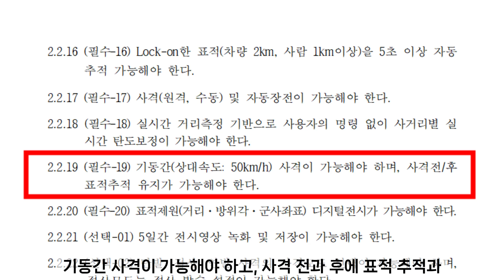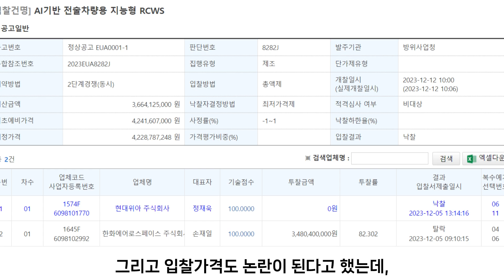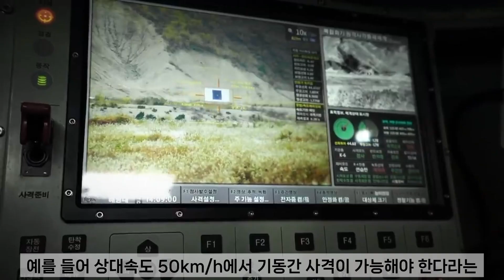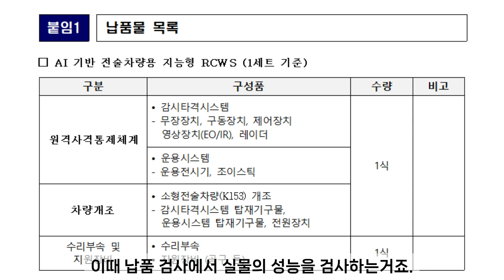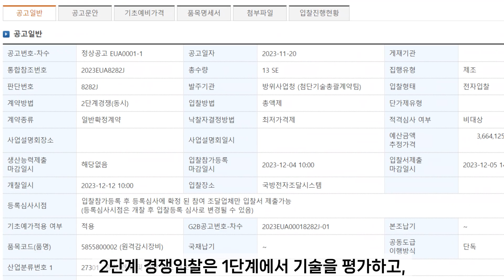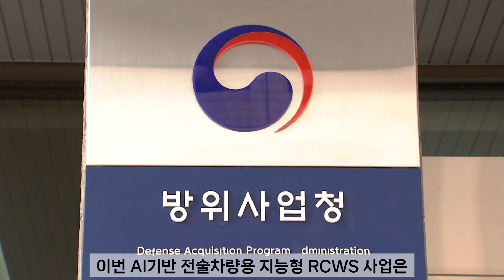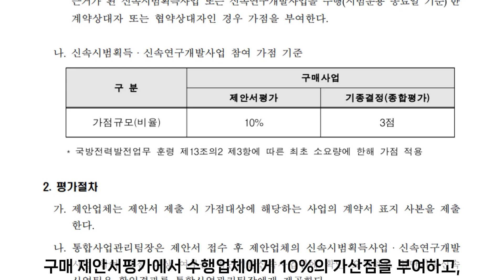42억 사업에 0원 입찰, 현대 위아의 노림수!!! 원격사격통제체계 입찰에 특혜는 없다. 진짜 문제는 다른 곳에...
2023년 12월에 신속시범사업으로 추진 중인 'AI기반 전술차량용 지능형 RCWS' 사업의 입찰이 있었습니다.
여기에서 한화에어로스페이스와 현대위아가 경쟁을 했고,
예정가격이 무려 42억원이었는데 가격입찰에서 파격적으로 0원을 제시한 현대위아가 낙찰을 받았습니다.
이 입찰에서 시험방법과 가격입찰에 논란이 있을거라는 뉴스보도가 있길래 내용을 찾아보았으나, 법령상 문제는 없을 것으로 보입니다.
다만, 0원 입찰은 제도의 취지면에서 논란이 있어 보입니다.
과제를 기획한 업체에게는 아무런 혜택이 없고, 과제를 수주한 업체에게는 이후 후속 물량에 대해 상당한 혜택을 주기 때문입니다.
그래서 과제 베끼기와 0원 입찰이라는 출혈 경쟁이 만연한다면 결코 방산에 좋을 일은 없습니다.